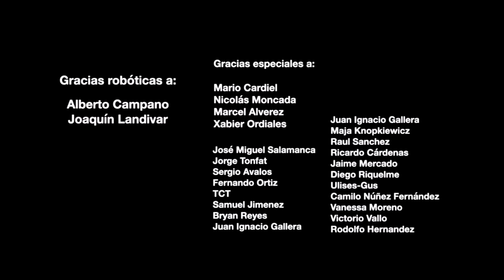Qué Pasa con los Potoos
Hay algunas cosas que deberías saber para entender mejor a los potoos...

Mini Documental